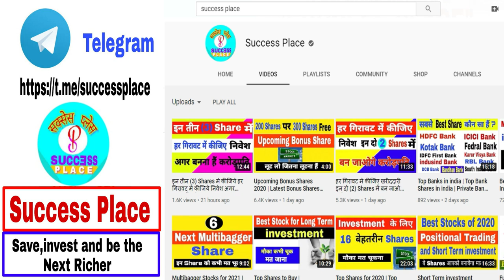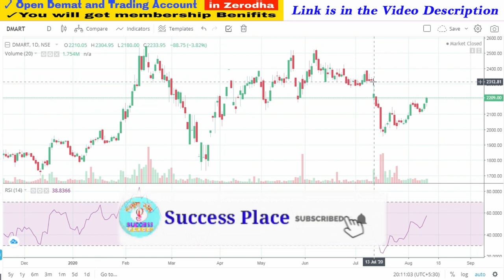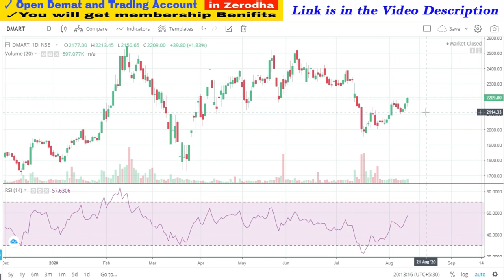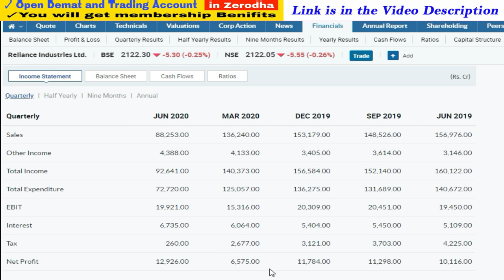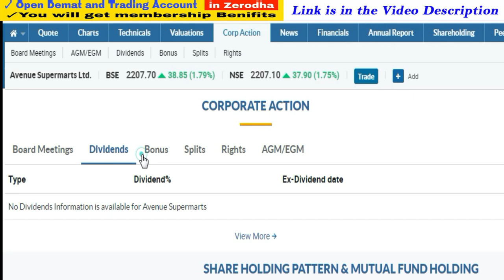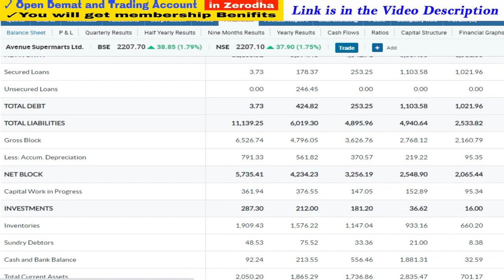इन दोनों Shares को हमेशा रखना अपने Portfolio में | Reliance Shares | Avenue Supermarket Share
1. You will be added in Positional Trading SUPPORT Group on What'sapp by Angel Broking .